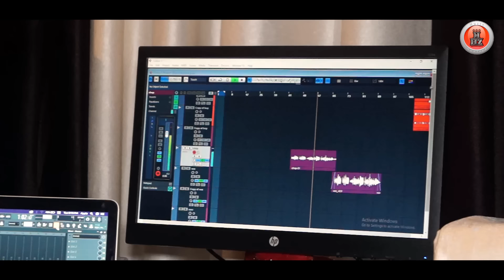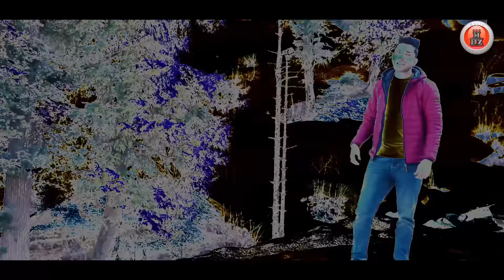Non Stop Himachali Video Songs 2020 : Disco On Fire Vol - 1 By Ashok Palsra & Rahul Sharma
Presenting latest himachali pahari video songs 2020 by Ashok Palsra & Rahul Sharma

𝅘𝅥𝅯 Album : Disco on Fire Vol - 1
𝅘𝅥𝅯 Singer : Ashok Palsra &  Rahul Sharma
𝅘𝅥𝅯 Lyrics : Late Sh. Laiq Ram Rafiq & Surender Dangi
𝅘𝅥𝅯 Producer : Dalip Sharma
𝅘𝅥𝅯 Video & Edit : Subhash Negi
𝅘𝅥𝅯 Songs in the Album :
1) Meri Monika
2) Shanuye Machne De
3) Aaj Kal Ki Chhori
4) Pipdi Khaio Lagi Shhh Shhh
5) Gumde Rohru Bajare
6) Chango Ke Jana Bimla Khushi Ho
7) Pore Jubbal Jae Aaye La Gumkua

Chorus : Anuj Soni & Kapil Chholta

Special Thanks : Kuku Singhaniya , Tarun Kaith , Vicky Ranjha , Jatin Mehta , Pawan Chauhan , Binnu Gupta , Ravi Sharma , Deepak Mehta , Donny Chauhan , Santosh Toshi , Sangi Suresh Sharma , Raj Arts Studio , Kaku Kanwar